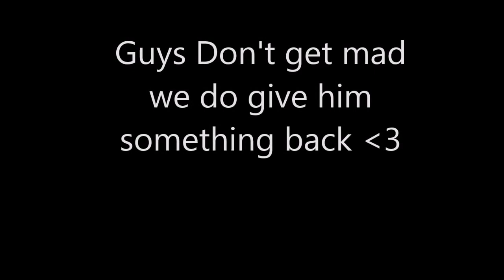HOW TO SCAM MORE THAN 20 KNIVES AND CANDIES ( ROBLOX MURDER MYSTERY HUGE SCAM)